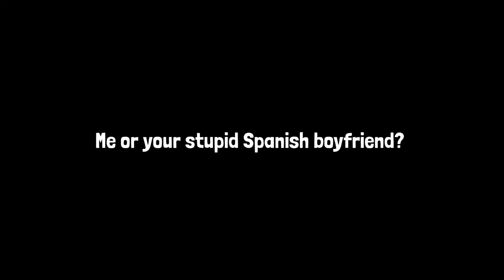🍅 Me or Your Stupid Japanese "Boyfriend" 🇮🇹 • [Hetalia] • SpaMano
-   ͙۪۪̥˚┊❛ thanks for opening this ❜┊˚ ͙۪۪̥◌

🖇·˚ ༘ ┊͙CHARACTERS LIST!  ˊˎ
: ̗̀➛ Lovino Vargas / Romano
: ̗̀➛ Antonio Ferandez Carriedo / Spain

it seems like I cannot keep my promise, I have this many motivation and I feel like I NEED to make video😭😭

[credits]

GACHA CLUB BELONG TO LUNI
VIDEO BELONG TO ME

╰─▸ ❝ @[_.weird.artist.animation._] has

. . . . logged off